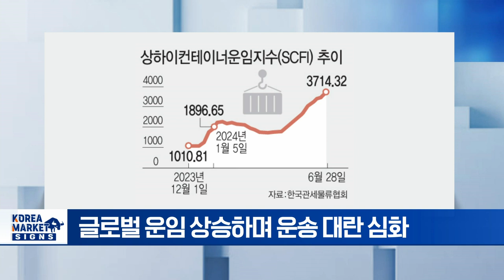국민연금 반도체 덜고 배 채웠다/HBM팀 하나로 통합 역량 극대화/엔비디아 젠슨황 CEO, 지난달 2000억원 규모 주식 매각 | Market Signal (20240705)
▶ 국민연금 반도체 덜고 배 채웠다
- 국민연금 따라하기 투자법 인기
- 국민연금, 화장품 등 수출주 대거 매수
- 엔비디아 고점론 부상에 반도체 소부장 차익실현

▶ HBM팀 하나로 통합 역량 극대화
- 삼성전자, 메모리 부문 대대적 조직개편
- HBM 개발팀, 손영수 부사장이 지휘
- 패키징은 전영현 부회장이 직접 챙겨
- 차세대 HBM4 기술 개발 집중
- 삼성전자, 엔비디아 퀄 테스트 통과 임박했나

▶ 운임 4배 급등... .물류대란 덮친 수출한국
- 글로벌 운임 상승하며 운송 대란 심화
- 중국 밀어내기 수출에 지정학적 리스크 ↑
- 물류비 급증에 컨테이너 확보 난항
- 하반기 수출주 수익성 악화 우려

▶ 엔비디아 젠슨황 CEO, 지난달 2000억원 규모 주식 매각
- 젠슨황 엔비디아 CEO, 6월 자사주 130만
- 지난 3월 수립한 '10b5-1' 규정 의한 처분
- 블룸버그 "엔비디아 내부자 매도 7억 달러 달해"
- 아마존 회장도 2500만 주 주식 매각 계획 발표
- CEO·경영진 자사주 매각, 주가에 부담